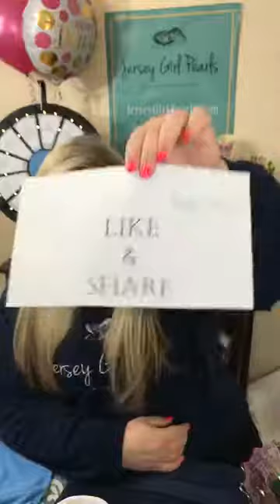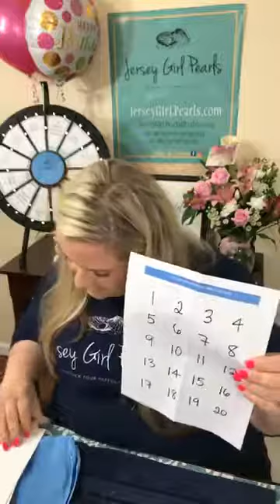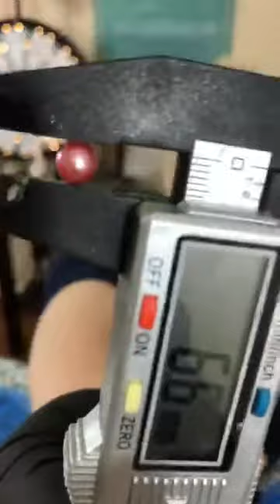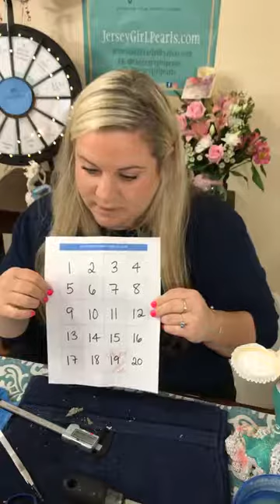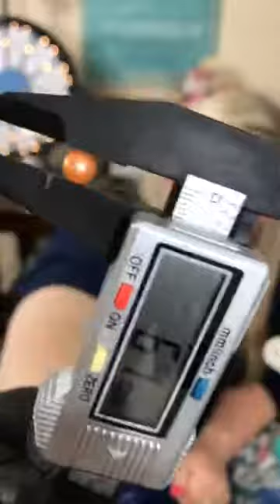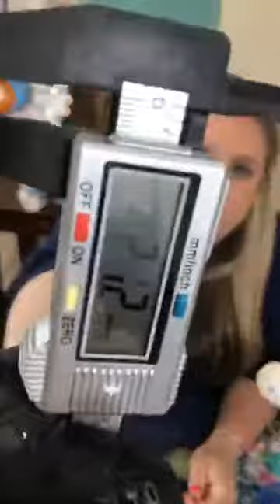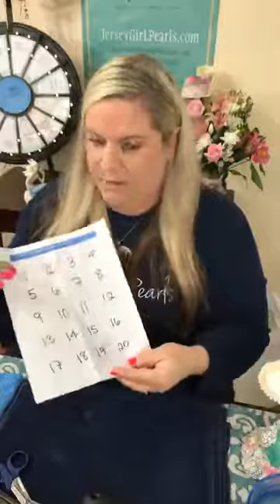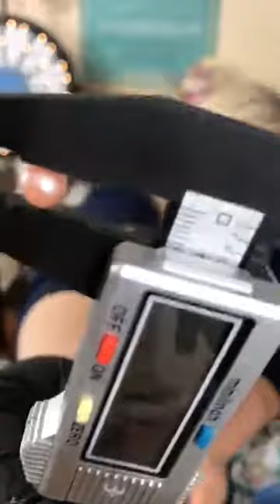Jersey Girl Pearls PEARL PARTY: 04/28/18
We are so glad you found us. JGP is a small family business out of Northern NJ. We specialize in pearls and pearl jewelry. We order all of our pearls still in the shell- that way we get to enjoy opening them with our customers. We host one Facebook LIVE show each week.

Facebook LIVE: Facebook.com/thejerseygirlpearls